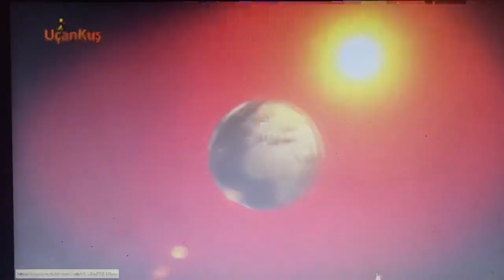Uçankuş tv haber jenerigi